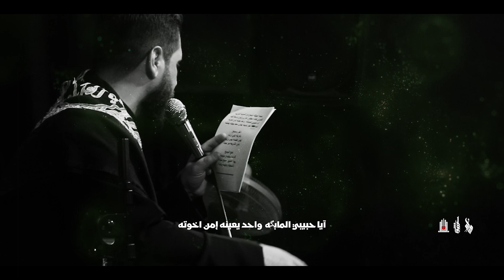يايمه أجيتك ابدمع || الرادود وسام الصيمري || مجالش شهر محرم الحرام 1445هـ || عزاء موكب عشق العباس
⚜️ يايمة اجيتك الدمع ⚜️
 || الرادود وسام الصيمري ||
ذاكر الحسين : سيد محمد الموسوي .
كلام : محمد الربيعي.

* عزاء موكب عشق العباس عليه السلام _ البصره  _ گرمة علي  *
: مجالس عزاء العشرى الاولى من شهر محرم الحرام

{إنتاج وتنفيذ مؤسسة السلطان للأنتاج الحسيني}
مدير التصوير :
احمد حبيب.

فوتغراف :
علاء وحيد .
كرين تصوير :
علي هاشم

مخطوطات :
 احمد وليد .

مكساج:
سجاد نايف.

تصميم مصغرة:
علي البدري.

مونتاج ~ ألوان   :
مؤمل ضمير.

النشر الشبكي :
احمد حبيب.
ــــــــــــــــــــــ
للحجز والاستفسار :